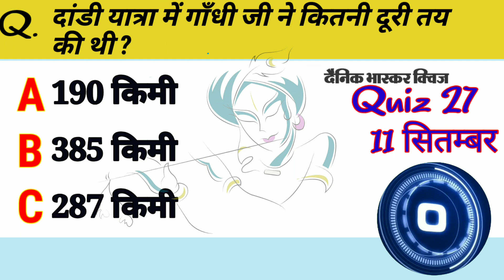दांडी यात्रा में गाँधी जी ने कितनी दूरी तय की थी Dandi Yatra Mein Gandhiji Ne Kitni Duri Tay ki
दांडी यात्रा में गाँधी जी ने कितनी दूरी तय की थी
Dandi Yatra Mein Gandhiji Ne Kitni Duri Tay ki
Dandi yatra Gandhi Ji Ne kitne kilometre dur hai ki
Dandi yatra
Dandi Yatra history
Gandhiji participate in Dandi Yatra

how many km by Gandhiji in Dandi Yatra
Dandi Yatra Mein Gandhiji Ne kitna kilometre Dur tak ki
Dandi ka Gandhiji Ne kitna kilometre Doori par hai ki
Dandi Tha Kab Shuru ki
Dandi yatra history

 today
 Aao Jaane Apna Bharat answer
 Aao Jaane Apna Bharat quiz answer
 Aao Jaane Apna Bharat quiz ke Vijeta
Aao Jaane Apna Baat quiz link Dainik Bhaskar quiz link today
 Dainik Bhaskar quiz link today
Dainik Bhaskar quiz link
 Dainik Bhaskar ke Vijeta Kaise chune Jaate Hain Aao Jaane Apne Bharat mein participate kaise karenDainik Bhaskar Quiz 27 answer || Dainik Bhaskar 11September Quiz answer